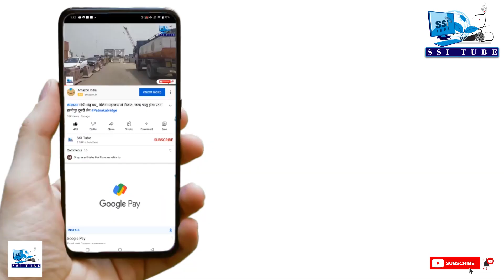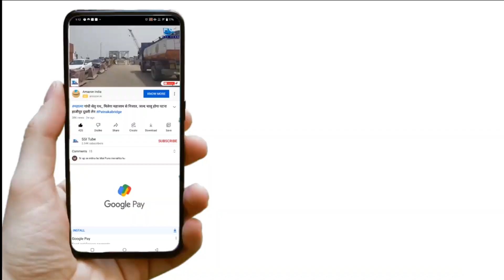कड़ी मेहनत से मिलती है सफलता ! सुनिये Bpsc पास क्या बोल रही पटना सिटी की छात्रा